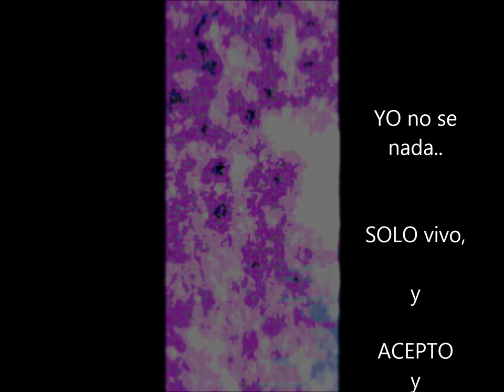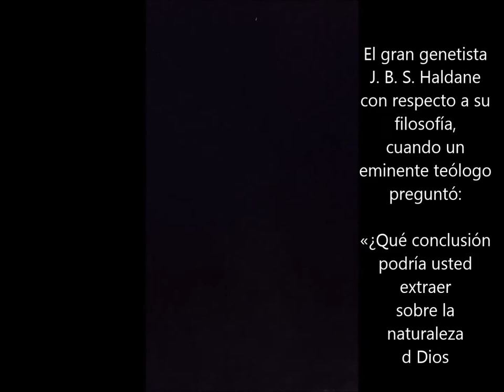pre texto cielo .- FM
Intento adoctrinarme para no seguir adoctrinandome.